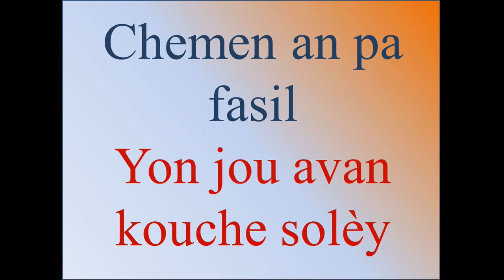Chemen an pa fasil - Yon jou avan kouche solèy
Chemen an pa fasil
Yon jou avan kouche solèy